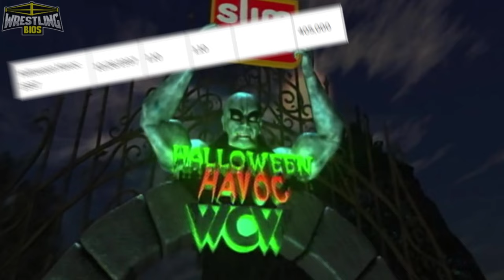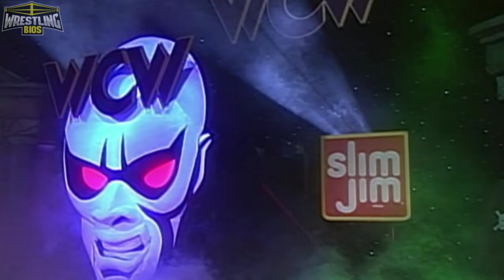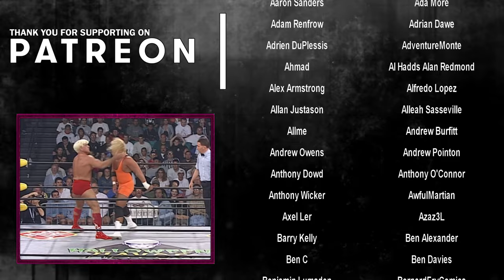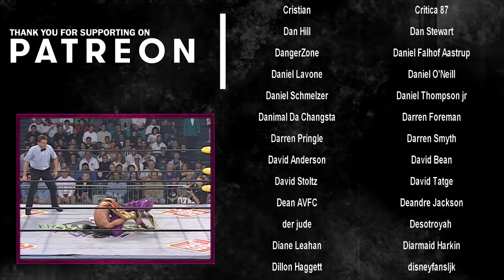WCW Halloween Havoc 1997 - The "Reliving The War" PPV Review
WCW Halloween Havoc 97 took place in Las Vegas, Nevada on October 26th 1997. Coming live from the MGM Grand, the show was headlined with a non-title steel cage match between Hollywood Hulk Hogan and "Rowdy" Roddy Piper. This match came about when Hogan and Eric Bischoff attacked J.J Dillon on an episode of Nitro, Piper was brought in to replace Dillon as an interim commissioner, and Piper decided to book the cage match as Halloween Havoc's main event. Piper wanted to make things difficult for the nWo, so he also added Larry Zybsko to the Scott Hall vs Lex Luger match as a special referee, and he made the Randy Savage vs Diamond Dallas Page match a Falls Count Anywhere contest.

Other matches on the show include Chris Jericho vs Gedo, Disco Inferno vs Jacqueline, and the highly praised and critically acclaimed Rey Mysterio vs Eddie Guerrero "Mask vs Title" match. Some consider this match as the greatest in WCW's long history.

00:00 - Intro
01:45 - Ultimo Dragon vs Yuji Nagata
04:34 - Chris Jericho vs Gedo
07:20 - Eddie Guerrero vs Rey Mysterio Jr.
12:53 - Steve McMichael vs Alex Wright
16:01 - Disco Inferno vs Jacqueline
19:00 - Ric Flair vs Curt Hennig
22:10 - JJ Dillon addresses Hogan & Bischoff
24:06 - Scott Hall vs Lex Luger
28:23 - Diamond Dallas Page vs Randy Savage
32:28 - Steel Cage: Hollywood Hogan vs Roddy Piper
38:58 - Final thoughts / Credits